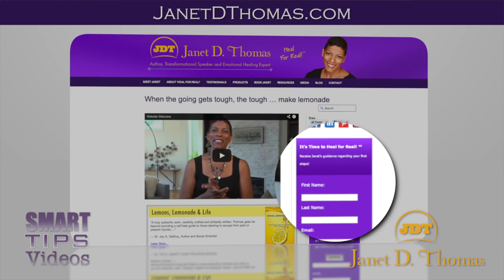How To Develop Self-Love by Janet D. Thomas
Janet D. Thomas, Emotional Healing Expert, Transformational Speaker and Author of "Lemons, Lemonade & Life" discusses how to develop self-love.

Smart Tips Videos are produced by Geffner Productions. To find out how to become a featured on-camera expert in your very own series of Smart Tips Videos, please

Transcript:
Have you heard the saying, "You can't love anyone else unless you love yourself first?"  Do you find the idea of loving yourself rather silly or impossible to do?  In today's Smart Tips Video, I will give you a very simple technique, that will help you get to know yourself in a way that might just lead to self-love.

Imagine that you, the You that you know, is like the sky - a clear, blue sky.  Imagine that your thoughts are like clouds in the sky.  Now, if you know anything about nature, you know that clouds are never permanent, they are always shifting and changing.  And your thoughts are the same way.  They shift and change all of the time, so get off of your own back!  Give yourself a break!  Allow your thoughts to bend and flow without judging them, and you will find yourself becoming lighter and feeling better.  Understanding that your thoughts are like clouds in the sky is a fantastic way to develop a loving relationship with yourself.

My name is Janet D. Thomas, author of Lemons, Lemonade & Life -- Practical Steps for Getting the Sweetness Back When Life Goes Sour.